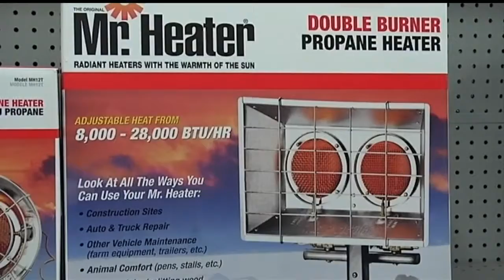Fire in Harleyville caused by space heater kills one person